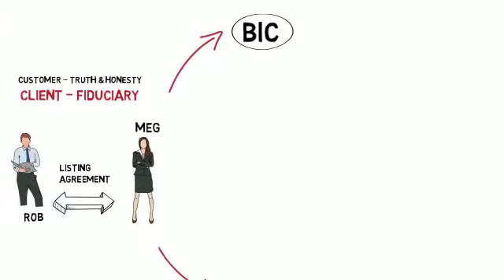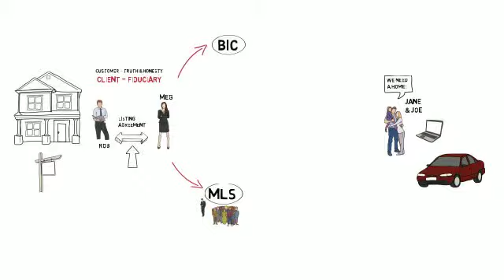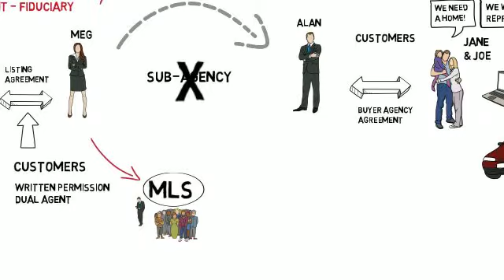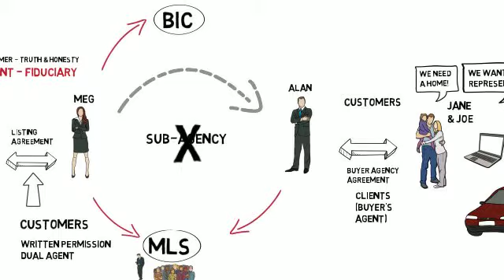SC Real Estate Agency Disclosure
Description of real estate agency relationships in SC